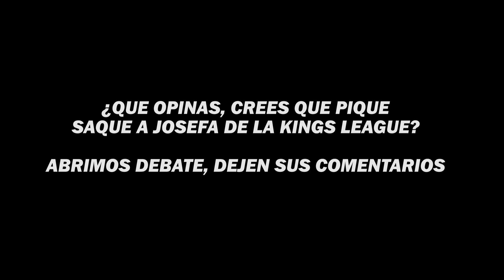🔥TheGrefg PIDE QUE APOYEN A JOSEJA Y LANZA PALO PARA PIQUÉ🔥 | KINGS LEAGUE